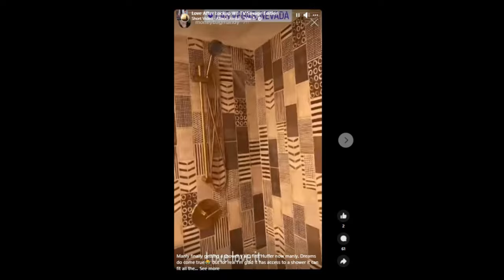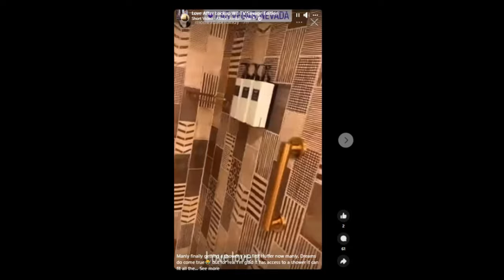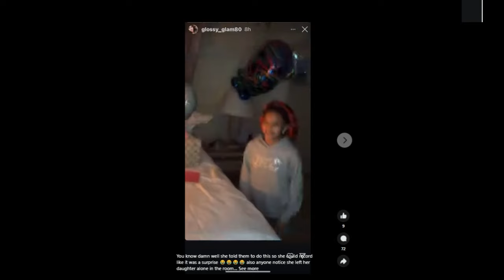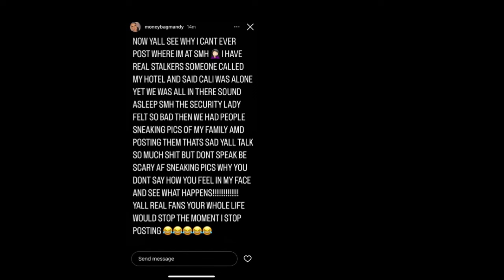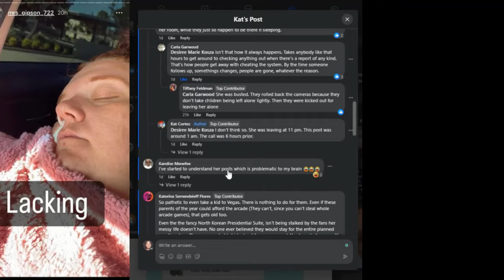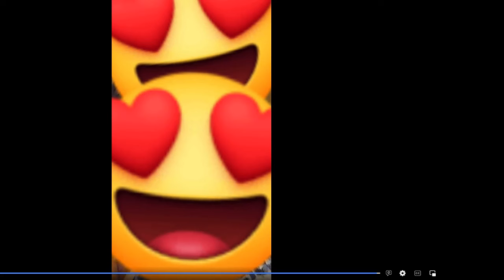Fan Reports Mandy And Maurice For Leaving Child Alone In Hotel.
Watch now as Mandy and Maurice's parenting skills are put to the test when they are accused of leaving a child alone in a hotel. Will they come out unscathed or will the truth be revealed? Don't miss the drama.
Tune in now to catch the latest tea on this explosive situation.

Allegations from sources, expect for factual information, may not and do not reflect the opinions of Tracie Trendy Show.